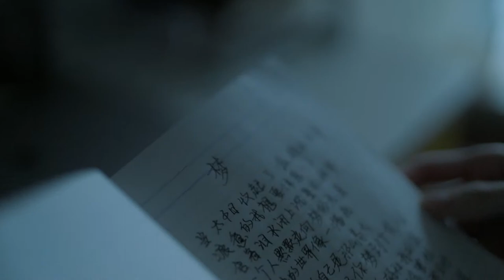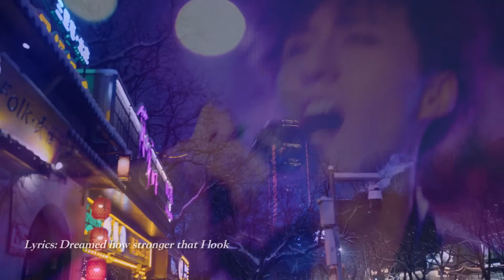Dream (2022) Directed/Written by Wang Yiduo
The main character of this story comes from a typical Chinese family. He grew up under the pressure of his parents, he had to give up his rock dream and electric guitar. When he feels that he is so stressed, he always habitually hides in the bathroom. He played with toys when he was a child, and listened to music when he grew up. The long-term depression made him unable to release himself. The bathroom was the only place where he could feel freedom without stress. Dreams reflect reality, he fantasizes that one day he can escape from reality and go to the real stage. He also knows that playing music, which is not supported by his family, is impossible. When his mother opened the door again in the morning without his consent, she found that the boy was waiting for her in surprise. He is ready to become the child his mother likes. So what? Is there anything else he must do?